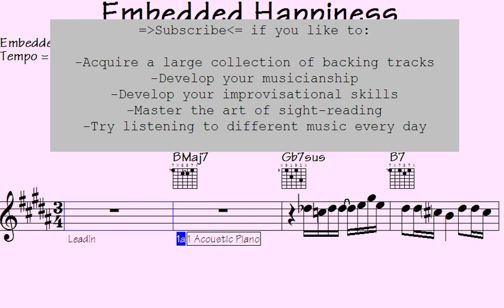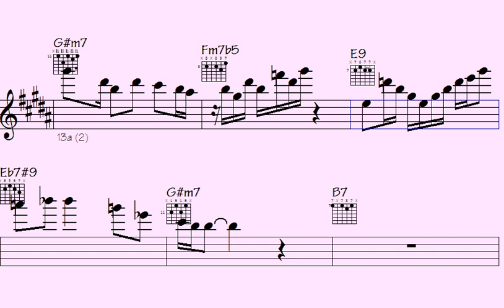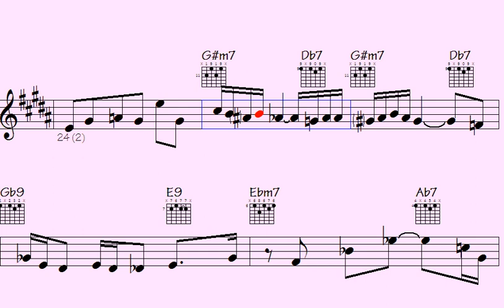🔵Dedication Unveiled: Embedded Happiness | A Melodic Masterpiece to Lift Your Spirit.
"Dedication Unveiled: Embedded Happiness" is a captivating melodic masterpiece that aims to uplift your spirit. Discover a heartfelt dedication brought to life through enchanting music, where every note carries the essence of pure joy. Immerse yourself in this extraordinary musical journey that will leave you feeling inspired and filled with happiness. Let the enchanting melodies embrace your soul and transport you to a world of boundless positivity. Experience the power of music as it unveils a hidden realm of happiness within you.

l2k 29-160